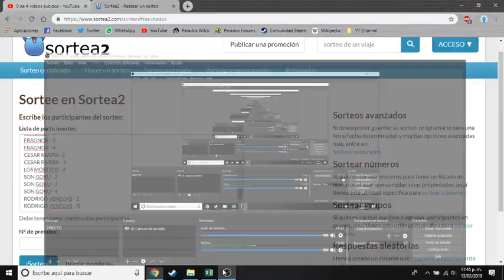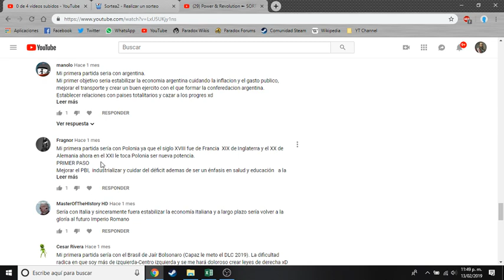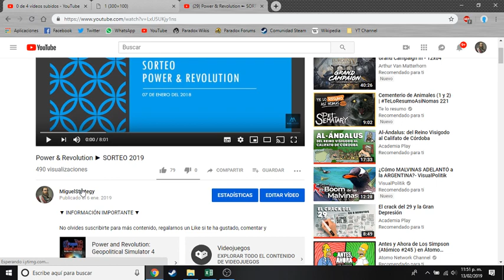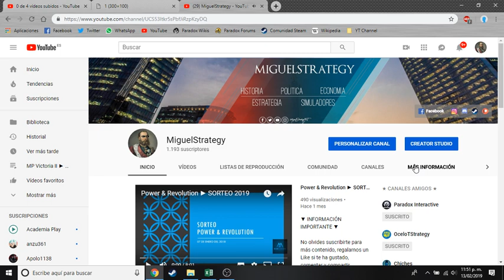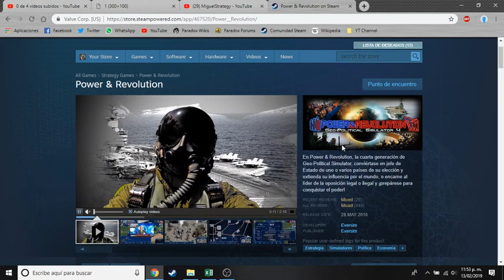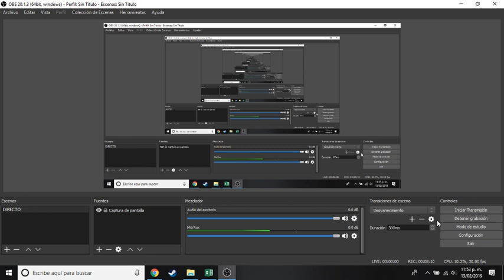SORTEO | POWER & REVOLUTION | RESULTADO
▼ INFORMACIÓN IMPORTANTE ▼